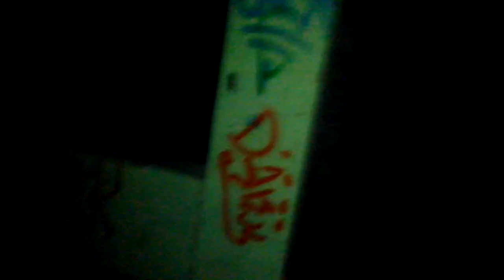Vicitando una Antigua Hacienda parte 2